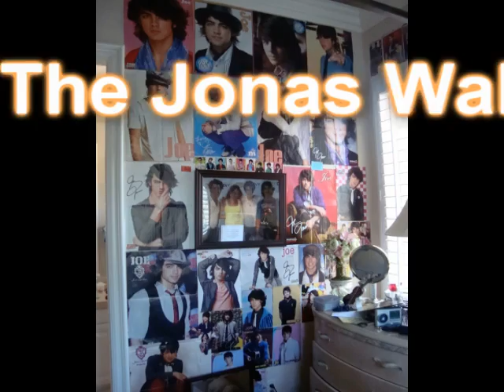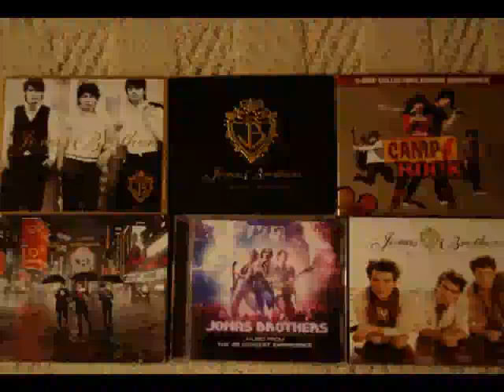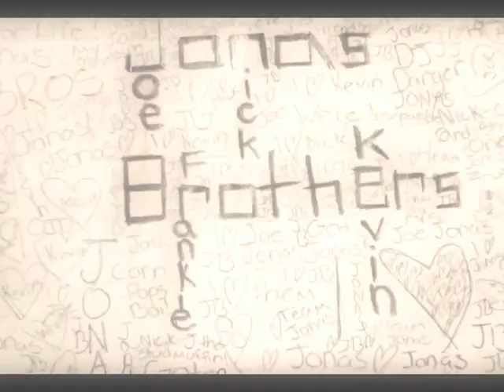The Jonas Brothers Fan:Living The Life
So while watching the E special about JB the other night, I got this idea of making a video about all my Jonas memories over the past three years. So this is how it turned out +] Enjoy!

P.S. Sorry the audio in the first song is really crappy. It got all messed up when I uploaded it +[

Thank you Nick, Joe, and Kevin for giving me some of the best days of my life. I can't be thankful enough for all that you've done for your fans.
-Sydney